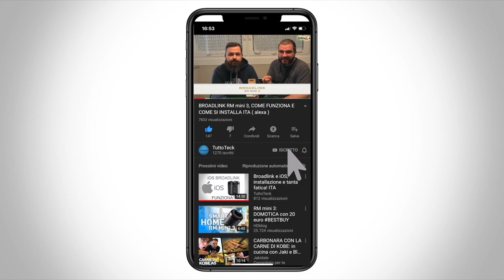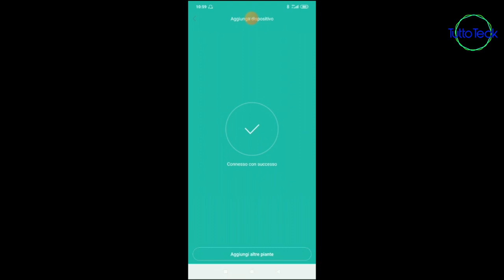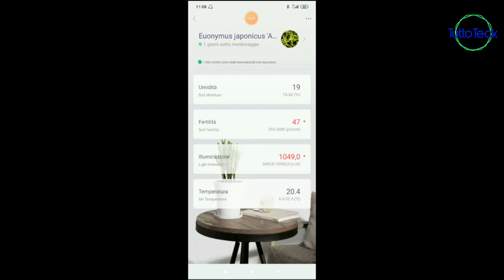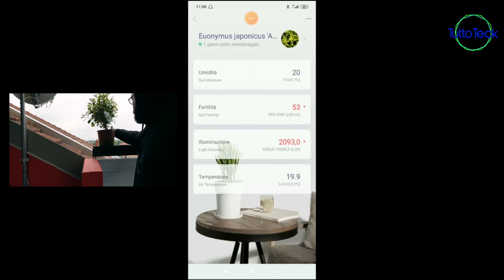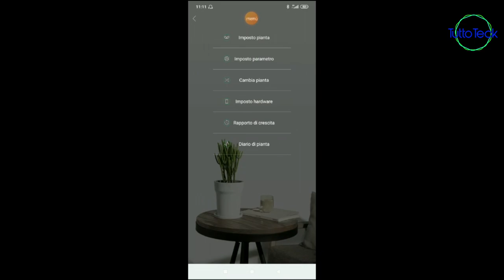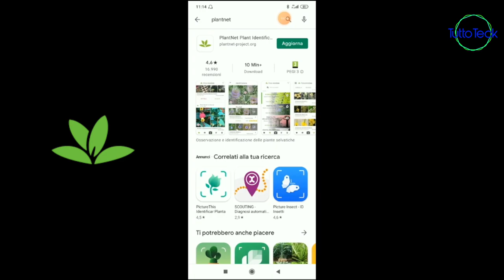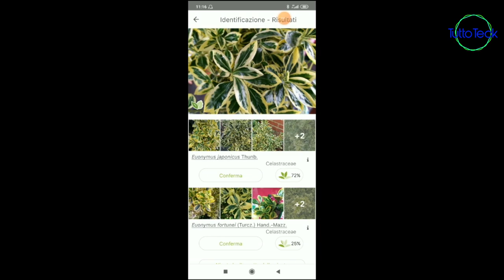SENSORE PIANTE WANFEI 4 IN 1, UN AIUTO SMART PER FAR VIVERE LE TUE PIANTE ITA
✰SENSORE PIANTA SMART